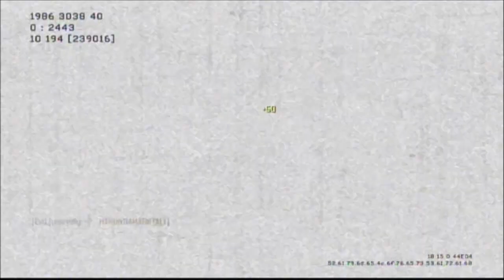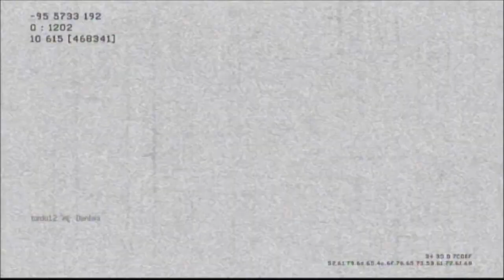Modern Warfare 3 | Mi primera vez en Terminal y Vuelta de Vacaciones (52-5)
Ya e vuelto y vengo con mas ganas QUE NUNCA!
-Votar el Video con un Like y Fav, y si os a gustado pasar el video a vuestros amigos,me ayudaria muchisimo Gracias.
¡¡COMENTAR!!
¿TE VAS A QUEDAR CON LA DUDA DE LO QUE PONE AQUI?